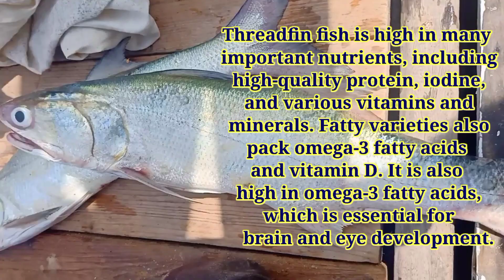Ramas machhli khane ki behtreen machhli |Best eating fish Threadfin fish#bestfish#tastyfish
Assalamualaikum

In this video we discuss Ramas machhli khane ki behtreen machhli
Best eating fish Threadfin fish
Hope this video informative for you